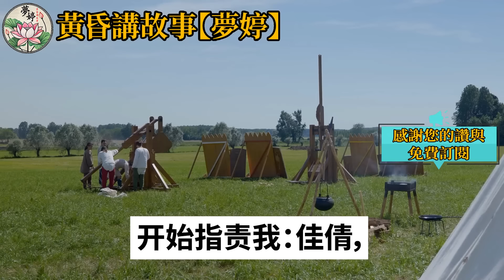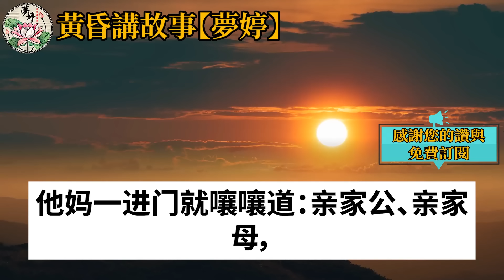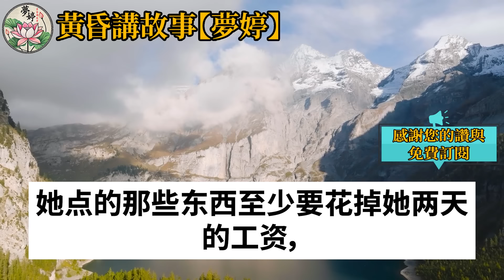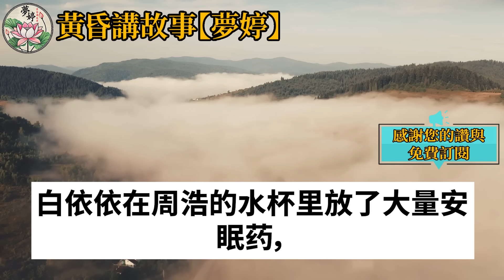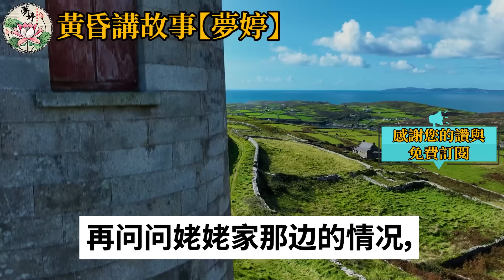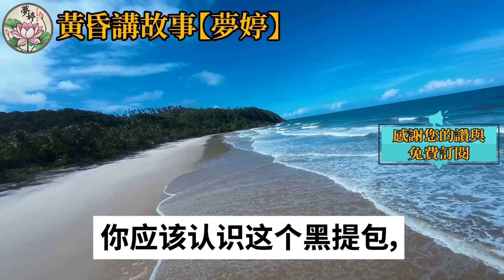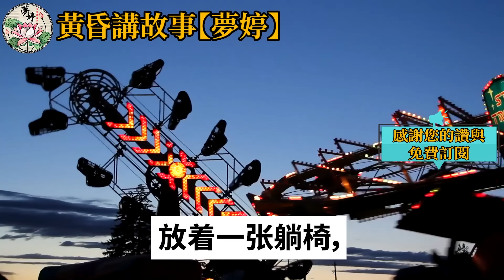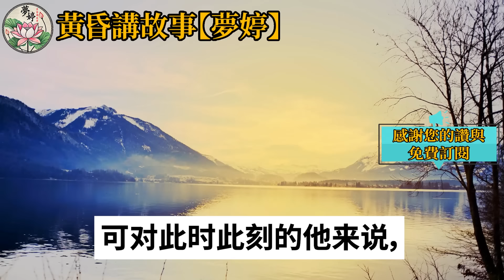我辭去月薪達15000元的工作，男友知道後立刻殘酷辱罵我，怒罵6000房貸2000車貸誰來還，我冷笑因為房車都寫他的名字，我立即回擊他三巴掌斷絕聯繫，下一秒我的動作讓他徹底後悔！情感故事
如果是您，您會在這種情況下做什麼？ 我辭去月薪達15000元的工作，男友知道後立刻殘酷辱罵我，怒罵6000房貸2000車貸誰來還，我冷笑因為房車都寫他的名字，我立即回擊他三巴掌斷絕聯繫，下一秒我的動作讓他徹底後悔！